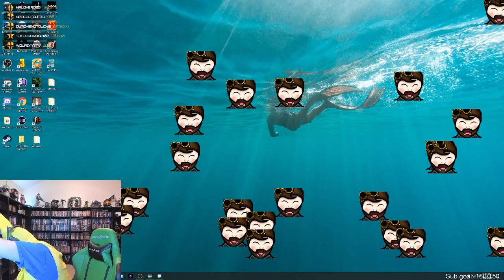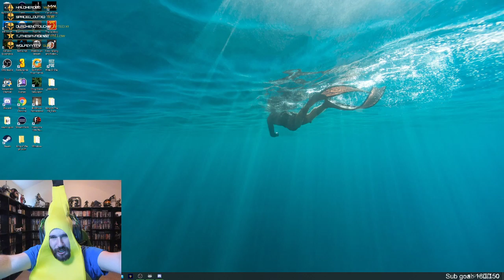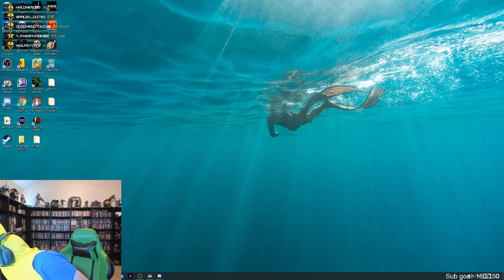24HR stream! Giveaway galore! NEW commands! Possible Banana suit?, maybe...prob (Part 2/3)